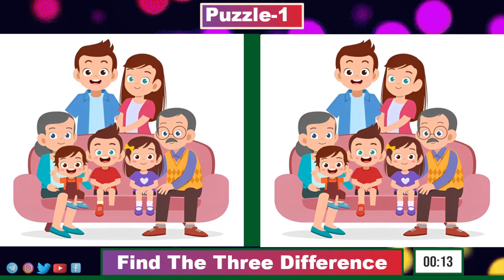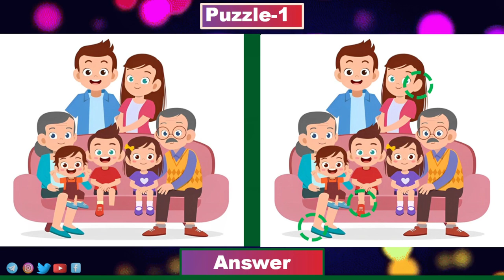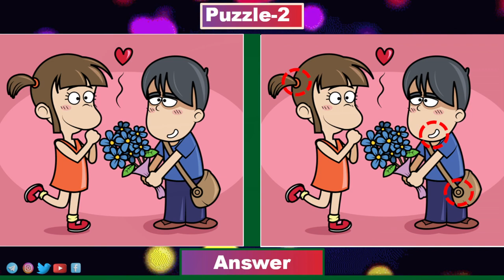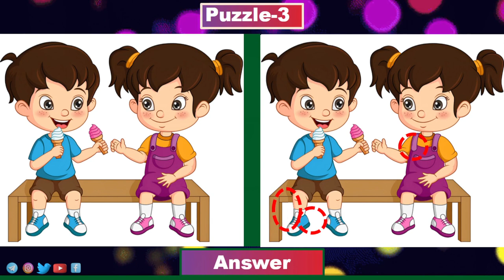Find the difference || Brain Exercise || JP Image No159